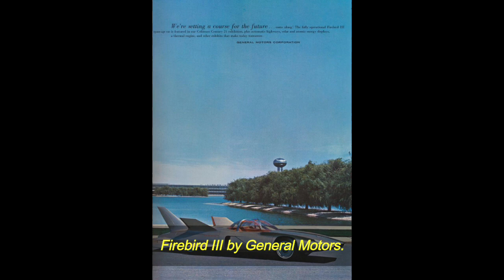30 Interesting vintage photos from car ads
History has been recorded since the first photographs were taken in the late 1820s. Now we can actually see real events as they happen and connect to past events in ways that are impossible for most of human existence. So take a trip down memory lane and check out these amazing historical photos!

30 Interesting vintage photos from car ads